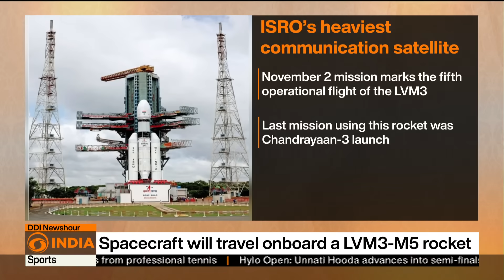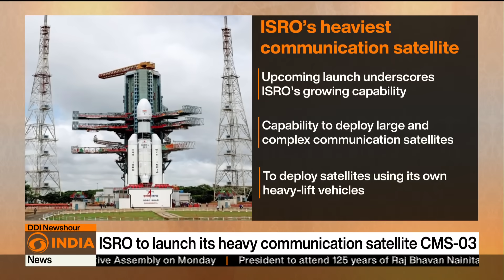ISRO Set to Launch Heavy Communication Satellite CMS-03 at 5:26 PM IST | DD India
ISRO is set to launch its heavy communication satellite CMS-03 on November 2 aboard the LVM3-M5 rocket from Sriharikota. Weighing about 4,400 kg, CMS-03 will provide multi-band communication services across the Indian landmass and adjoining oceanic regions.
DD India Correspondent Jaya Singh reports from Sriharikota, confirming that preparations are in full swing for the landmark launch.